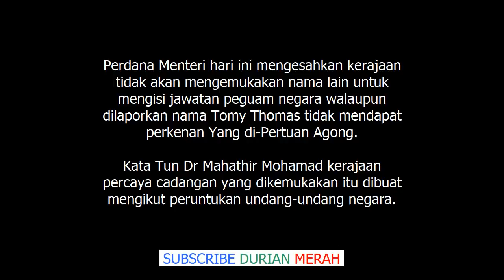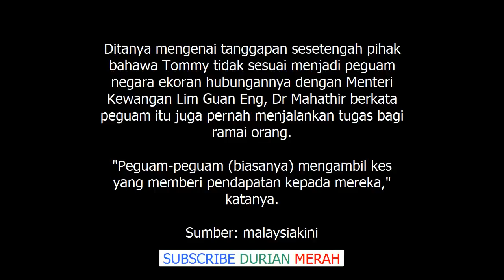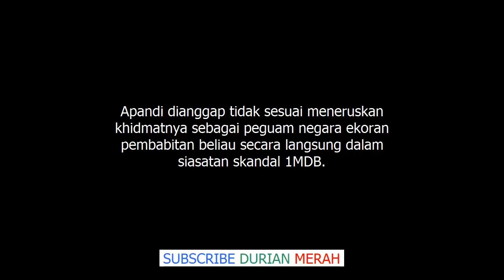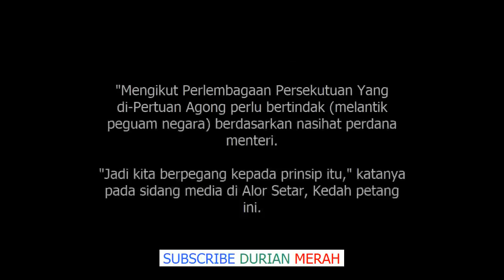Ini Komen Tun Dr Mahathir Isu Peguam Negara Yang Semakin Rumit